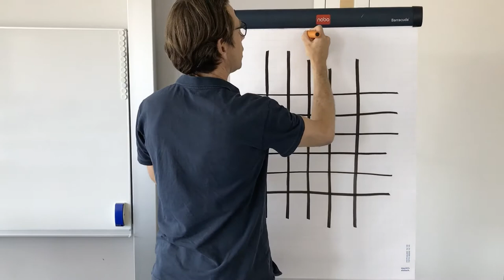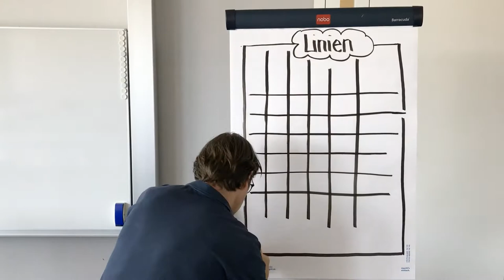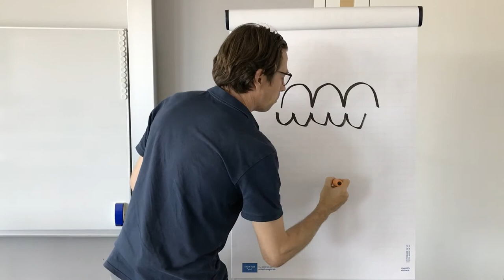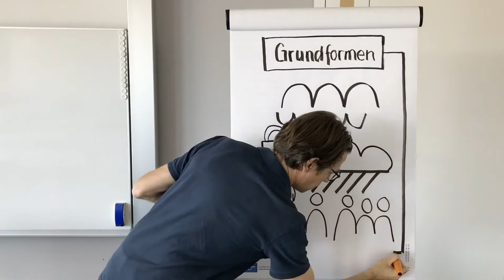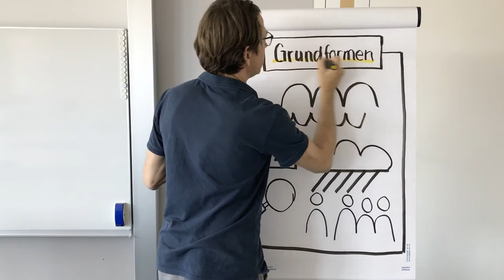Erste Übung am Flipchart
Flips live zu gestalten braucht einiges an Übung. Diese Vorübung hilft dir die Grundtechniken grossflächig anzuwenden.